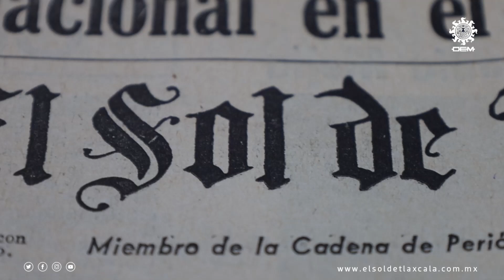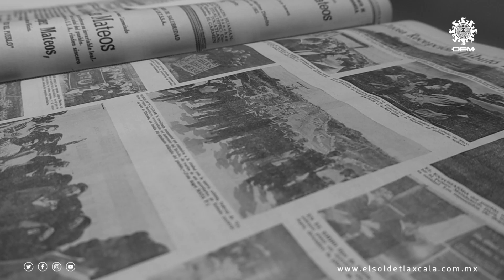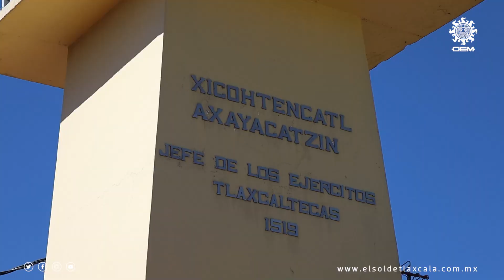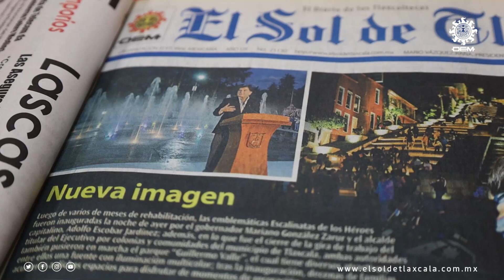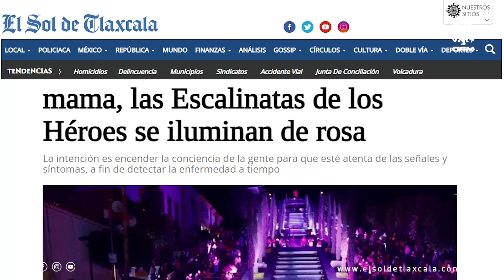MemoriadePapel | La escalinata de los héroes: 250 escalones de historia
La ciudad de Tlaxcala, abrazada por ríos y relieves, tiene un punto de unidad con lo divino, una ruta que rompe las diferencias terrenales y, desde las alturas, testifica la evolución en el paisaje urbano.

Se trata de la Escalinata de los Héroes, una construcción de 250 peldaños en cuya cúspide se asienta el mirador más emblemático de nuestra patria chica.